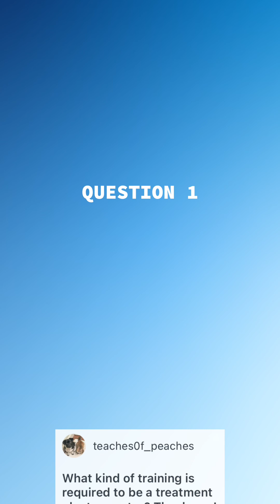California Water Professionals Week: Q&A with a Treatment Plant Operator